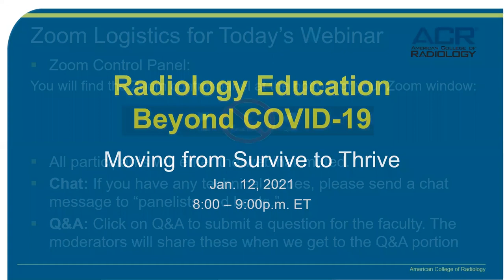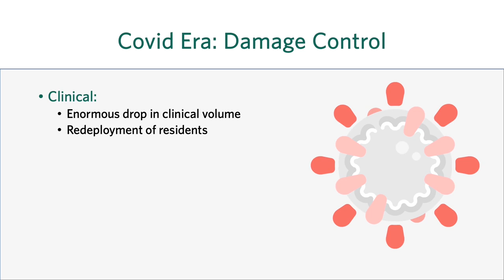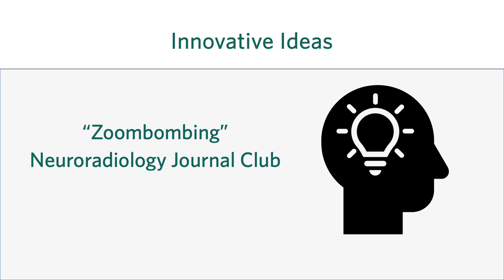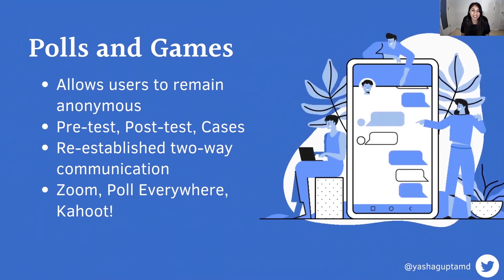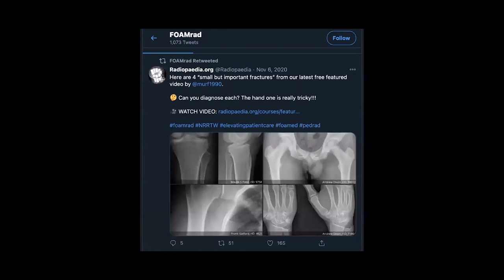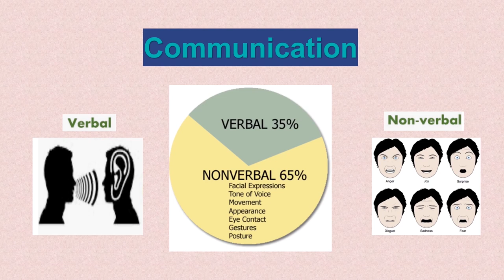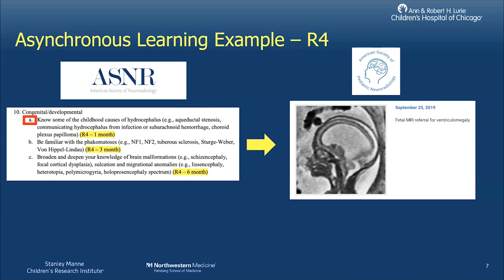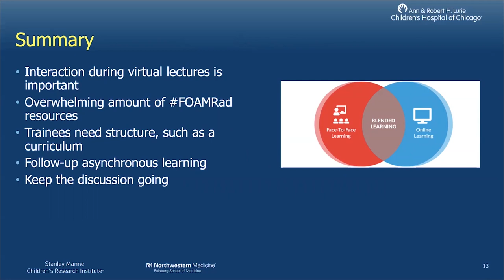Teaching And Learning During And After Covid 19 A New Normal Edit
Today’s radiology educators are challenged in new ways: managing increased workloads while navigating virtual or remote learning models for fellows, residents, and medical students. Discover practical solutions in this recorded webinar.